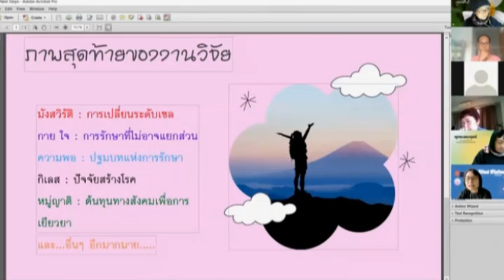การสัมมนาทางวิชาการ เรื่อง พูทธะ ชนะทุกข์ จิตอาสาแสดงความคิดเห็น เสนอข้อมูลเพิ่มเติม